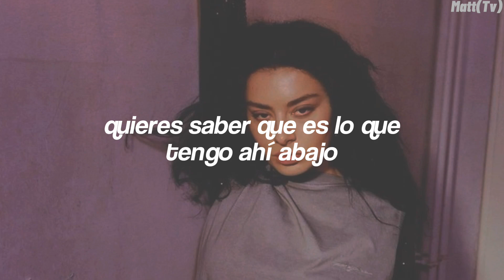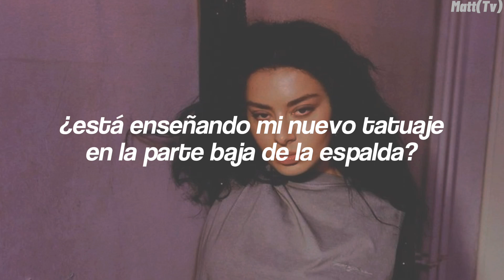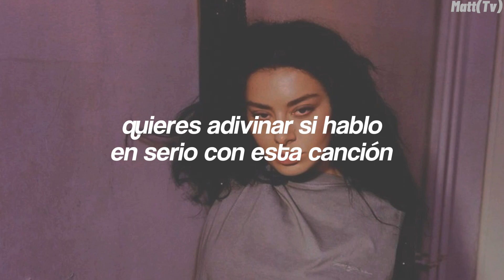Charli xcx - Guess (Traducción al español)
→ all the copyright goes to Charli xcx.

Lyrics:

[Intro]
Uh

[Verse]
You wanna guess the colour of my underwear
You wanna know what I got going on down there
Is it pretty in pink or all see-through?
Is it showing off my brand new lower back tattoo?
You wanna put 'em in your mouth, pull 'em all down south
You wanna turn this shit out, that's what I'm talking about
Pu-pu-put 'em in your mouth, pull 'em all down south
You wanna turn this shit out, that's what I'm talking about (Yeah)

[Chorus]
Try it, bite it, lick it, spit it
Pull it to the side and get all up in it
Wear 'em, post 'em, might remix it
Send them to The Dare, yeah, I think he's with it

[Verse]
You wanna guеss the colour of my underwear
You wanna know what I got going on down thеre

[Chorus]
You wanna try it, bite it, lick it, spit it

[Bridge]
Think he's with it
Guess
Yeah
Yeah
Guess, guess, guess, guess, guess, guess, guess, guess

[Outro]
Guess how much money I just took from this deal
Wanna guess the password to my Google Drive
You wanna guess the address of the party I'm at
You wanna guess if I'm serious about this song